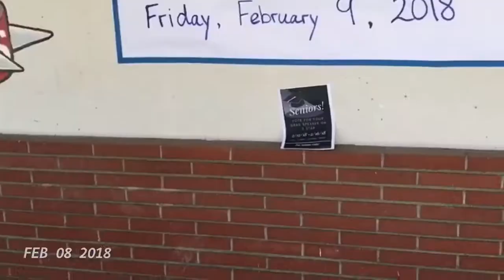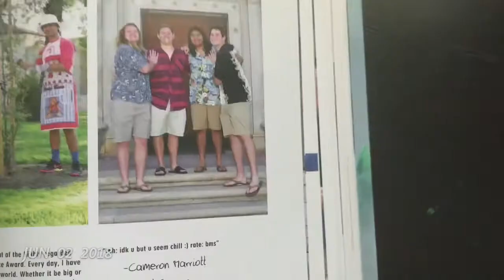1 SECOND EVERYDAY // SENIOR YEAR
1 second (almost) everyday of senior year at Redlands High School in Redlands, CA. Thank you to everyone in this for being apart of my high school journey and I wish you all the best.

Song:        Cold Cold Man

Artist:        Saint Motel

Album:      My Type EP

Writers:     A/J Jackson, Greg Erwin, Dak, Aaron
Sharp

Licensed by       WMG (on behalf of Atlantic Records); ARESA, BMG Rights Management, CMRRA, and 9 Music Rights Societies